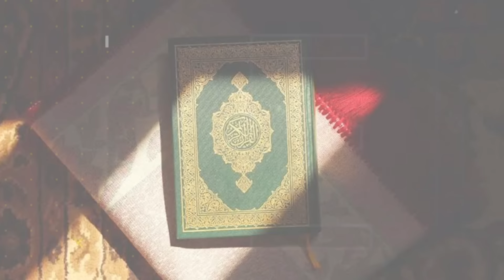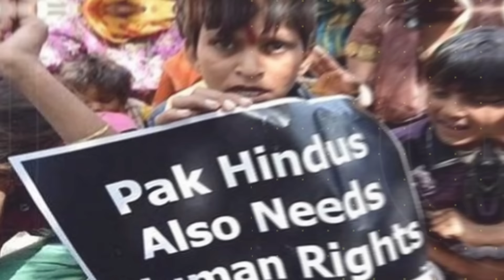जापान में हुआ इस्लाम का अंत, मुस्लिम देशों में मचा आतंक | masjid broken in japan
आखिर चीन के बाद जापान ने भी मस्जिदों को तोडा, मचने लगी भयंकर तबाही, क्या इस्लामी कट्टरता से बाज आ चुका है जापान, दरअसल दोस्तों बीते हाल ही के दिनों जापान में रिलीजन को लेकर, काफी ज्यादा सनसनी देखने को मिल रही है। बीते कुछ सालों में जापान के अंदर मुस्लिम आबादी इतनी ज्यादा बढ़ गई है, कि यह जापानी लोगो के लिए सर दर्द बन चुके हैं। इतना ही नहीं मीडिया रिपोर्ट्स की माने तो अब जापान के लोग, मुस्लिम धर्म को अपने देश से निकालना चाहते हैं।